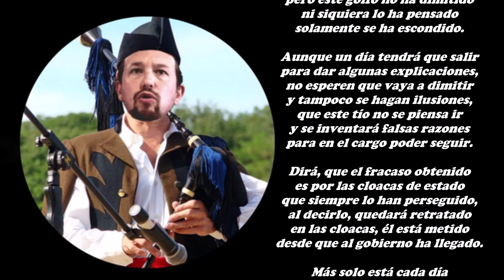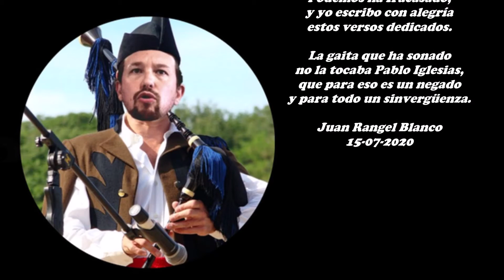No sonó la gaita ni por casualidad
A Pablo Iglesias Turrión
lo he vestido de gaitero,
y quiero pedir perdón
a todo el pueblo gallego
por vestir a este pendón.

Sobre todo, a los gaiteros
que son símbolo y tradición,
de la música de los gallegos
que llevan en el corazón.

Lo hice, porque en Galicia
elecciones se han celebrado,
esta verdadera inmundicia
en Galicia ha fracasado
y fue en todas sus provincias.

Que no sacara ni un diputado
es un motivo de felicidad,
su gaita no le ha sonado
ni siquiera por casualidad
y Podemos ha fracasado.

Este ladrón de tarjetas
ni a salir, se ha atrevido,
aunque tiene mucha jeta
el miedo le ha podido,
¿Cómo justifica la papeleta
que su partido ha tenido?

Conseguían catorce diputados
en las elecciones pasadas,
ahora, en cero se han quedado
en Galicia ya no pintan nada,
los gallegos los han calado
y les han dado una patada
a todos estos degenerados.

Por el gran fracaso cosechado
al día siguiente se hubiera ido
si fuera un hombre honrado,
pero este golfo no ha dimitido
ni siquiera lo ha pensado
solamente se ha escondido.

Aunque un día tendrá que salir
para dar algunas explicaciones,
no esperen que vaya a dimitir
y tampoco se hagan ilusiones,
que este tío no se piensa ir
y se inventará falsas razones
para en el cargo poder seguir.

Dirá, que el fracaso obtenido
es por las cloacas de estado
que siempre lo han perseguido,
al decirlo, quedará retratado
en las cloacas, él está metido
desde que al gobierno ha llegado.

Más solo está cada día
el marqués de Galapagar,
y hasta del harén que tenía
se le empiezan a marchar
las mujeres que allí había.

Lo que en Galicia ha empezado
en Vascongadas seguía,
el pueblo no le ha votado
porque en Podemos no creía,
siempre los han engañado
han hecho muchas fechorías
y a España han traicionado.

Tienen lo que merecían
Podemos ha fracasado,
y yo escribo con alegría
estos versos dedicados.

La gaita que ha sonado
no la tocaba Pablo Iglesias,
que para eso es un negado
y para todo un sinvergüenza.

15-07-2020